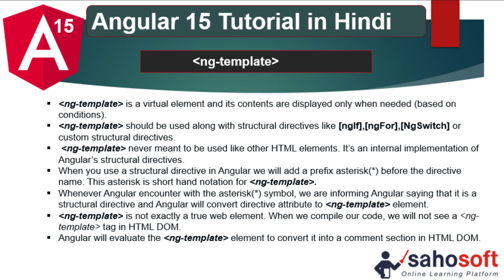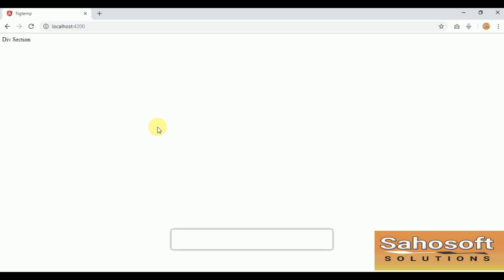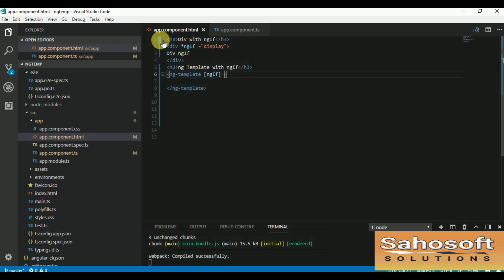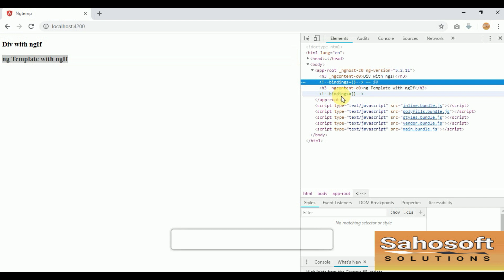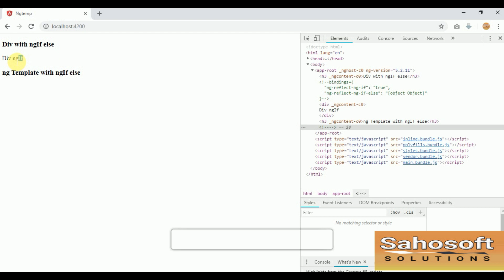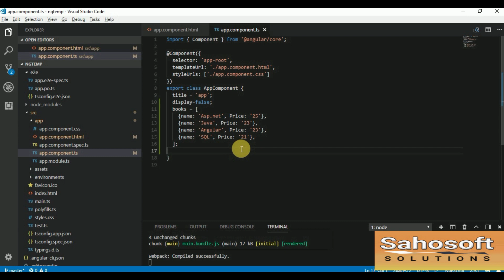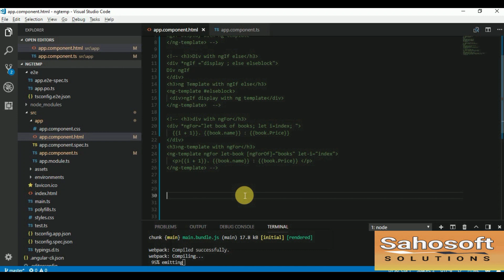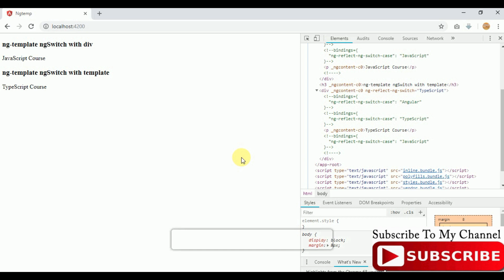ng template in Angular 15 | Angular 15 Tutorial in Hindi